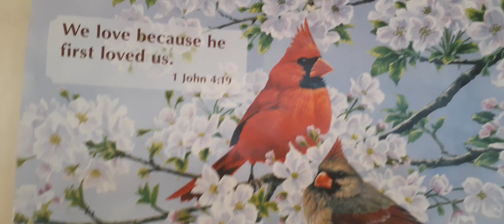MY MORNING PRAYER DEVOTION PRAPERING BREAKFAST FOOD#KETO DIET#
MY MORNING DEVOTION PRAYER
PRAPERING THE BREAKFAST THANKS GOD FOR ANOTHER DAY ANOTHER OPPORTUNITY TO TO DO WORK FOR JESUS AND PRAISE HIM TO STORE UP TREASURE  IN HEAVEN. WEATHER I EAT OR ANYTHING I DO I WILL DO IT FOR HIM.